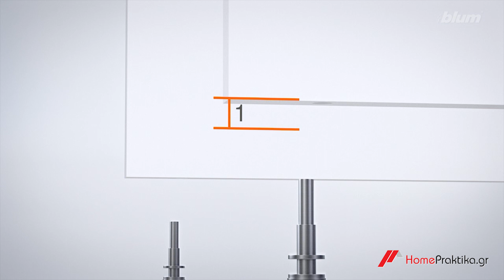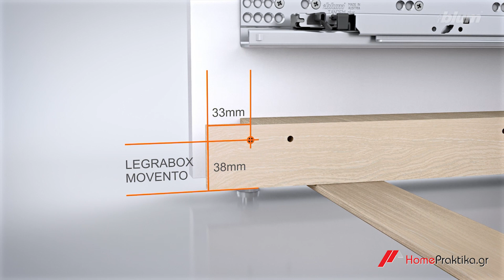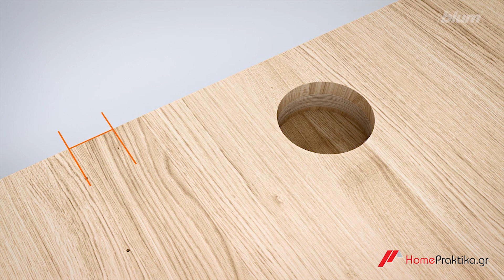BLUM SPACE STEP οδηγίες εγκατάστασης